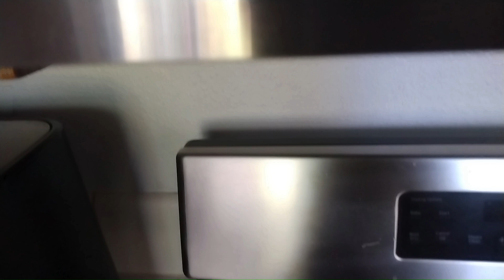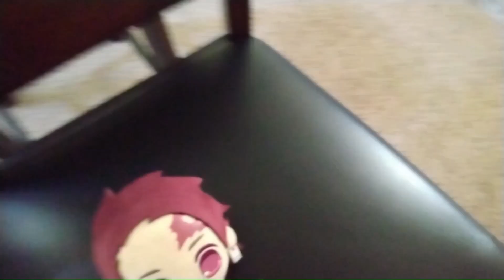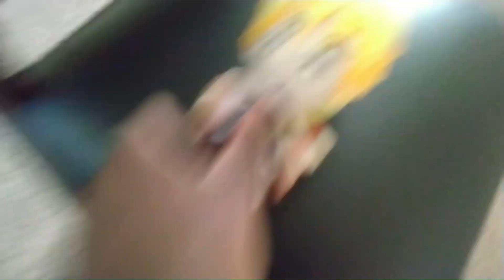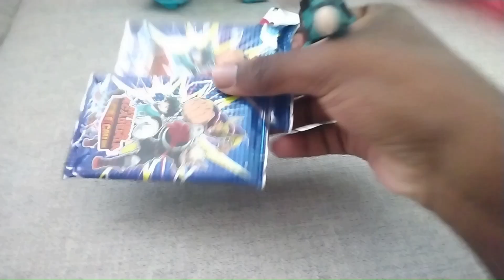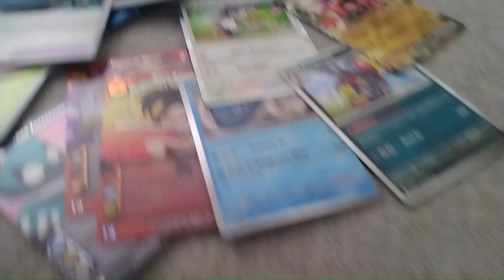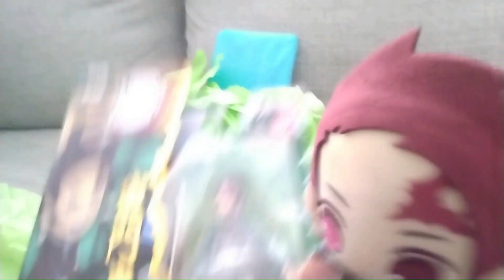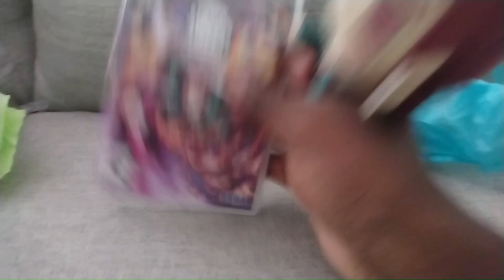Demon Slayer Plush Adventures: Tanjiro's Birthday!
Happy Birthday Tanjiro!

*Don't send anything you want returned!*